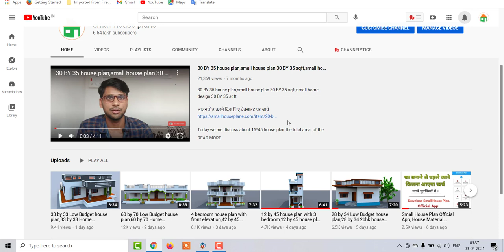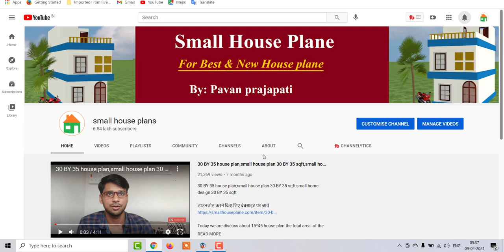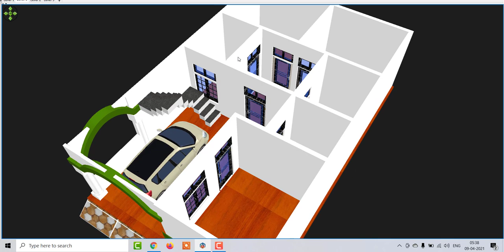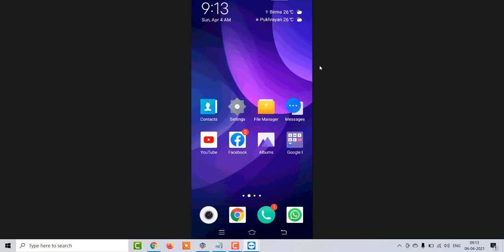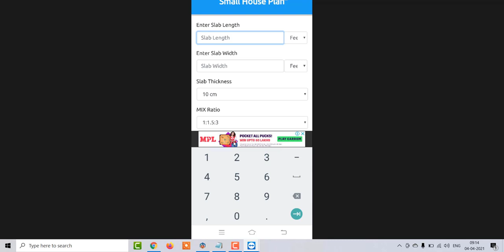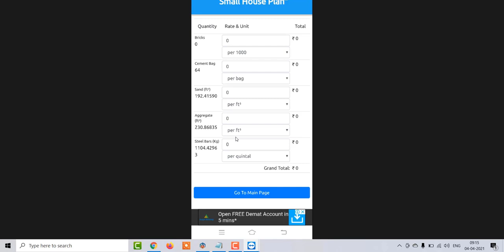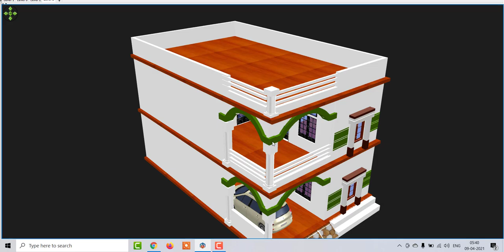22 by 35 Low Budget house plan,22 by 35 Home Design,22 by 35 house plan with front elevation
22 by 35 House Plan,22 by 35 Home Design with shop,22 by 35 Home Design,22 by 35 Low Budget house plan,22 by 35 house plan,22 by 35 MAKAN ,22 by 35 home design,22 by 35 modern house plan,22 by 35 ghar ke nakshe,22 by 35 plot,22 by 35 MAKAN KA NAKSHA ,22 by 35 best front elevation,22 by 35 house plan,22 by 35 home design,22 by 35 latest house plan,22 by 35 house desgin with car parking,22 by 35 home design with car parking